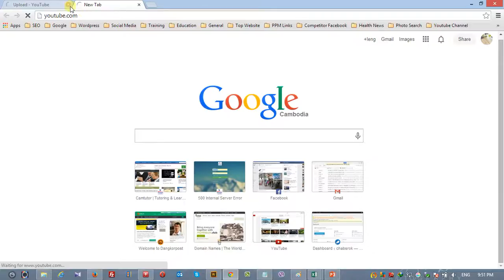Funny YouTube Upload with Google Chrome